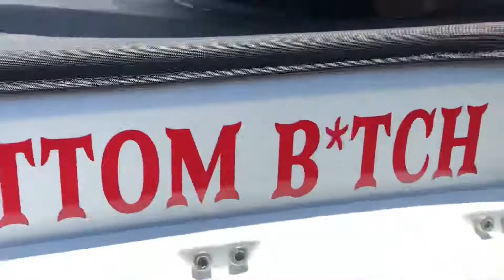Jeep meet Laporte Texas